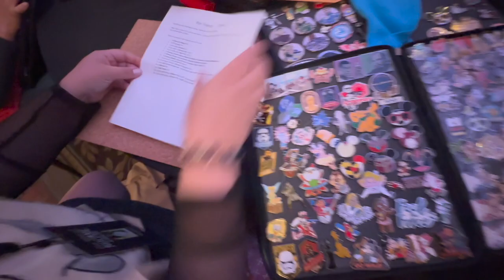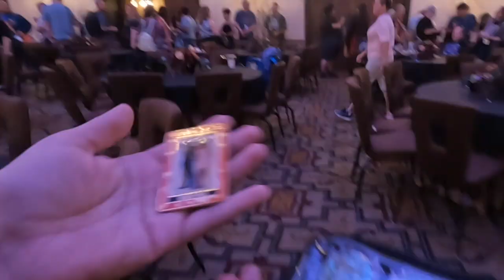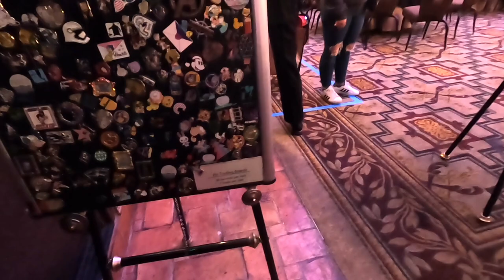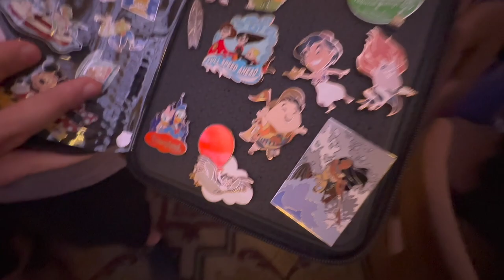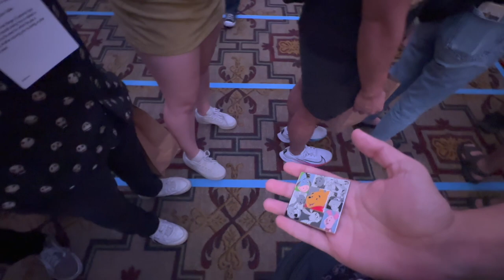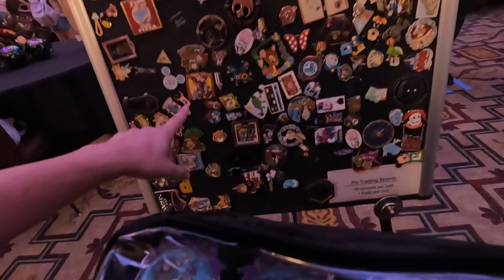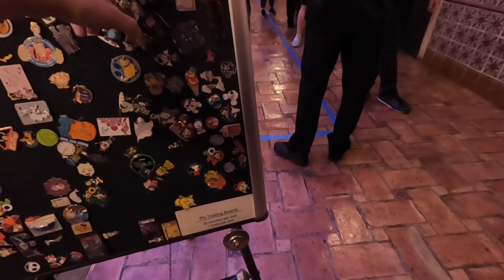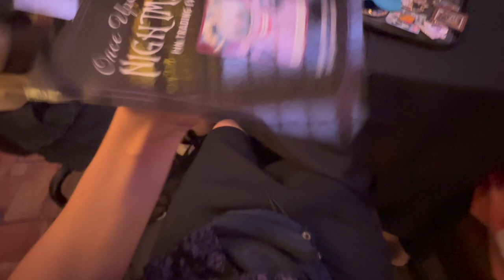Attending Disney's Most Expensive & BEST Pin Event | Once Upon a Nightmare DSSH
PIN BOARDS AT THIS EVENT WERE INSANE!! This was Disney's most expensive and BEST pin event to date! The pin boards they had were chalked full of some of the rarest and most valuable collectible Disney trading pins and I can not believe what we were able to trade for!

This is the Once Upon A Nightmare pin trading event held by the Disney Studio Store Hollywood, many people were hesitant to attend because of the steep $295 ticket price but Disney surpassed all expectations for this pin trading event and made it worth every penny!

With pin boards filled with ALL grail pins and 30 seconds to pick 1 pin, you can imagine the stress over finding your favorite pin to trade for! There were many rare, saught after, retired, and sold out pins scattered across the pin boards. We showcase everyones fulls from the pin boards and many people found pins from some of DSSH most saught after collections such as the Cuties, Cursive Cuties, Beloved Tales, and SO many more!

Nick Venuto
7862 W IRLO BRONSON MEMORIAL HWY
STE 458

Where we get our pin books